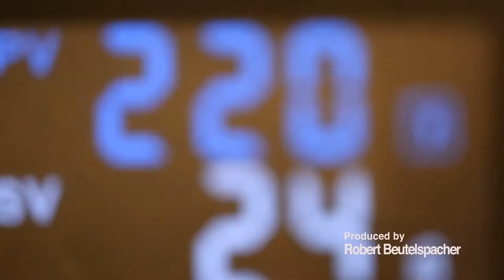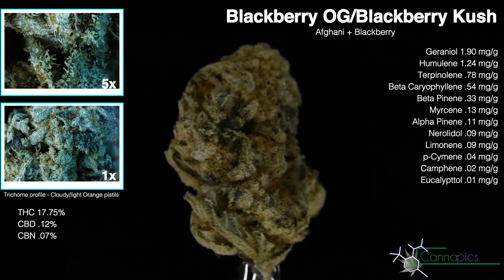Cannapics Season 2 Episode 9 (S02E09) - Blackberry Kush/OG & how to deal with Thrips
Chapter 1 0:52 Welcome back

Chapter 2 0:59

Chapter 3 1:50

Chapter 4 2:55

Chapter 5 4:20

Directed, Produced, Written & Performed by:
Robert Beutelspacher

Produced by:
Robert Beutelspacher

Camera operators/grips:
Robert Beutelspacher

Lighting technicians
Robert Beutelspacher

Editing/post production
Robert Beutelspacher